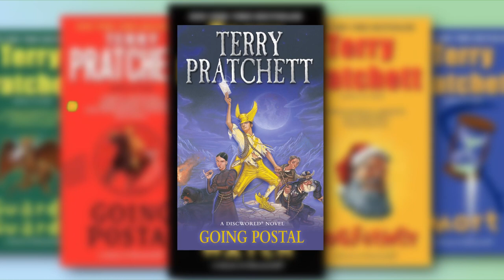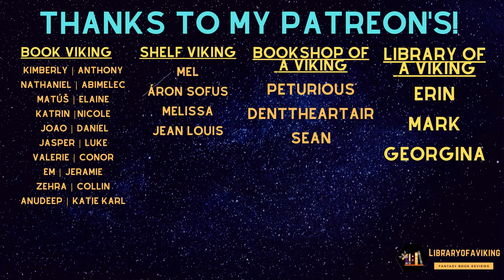Travis Baldree talks Cozy Fantasy, Writing & Book 2!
A chat with Travis Baldree about self-publishing, traditional publishing, cozy fantasy and more!

0:00 - Intro
 0:09 - What's Legends and Lattes about?
0:40 - Is Cozy Fantasy the next big thing?
1:32 - How has your life changed?
2:03 - Why did you start with Self-publishing?
2:58 - Would you recommend self-publishing or traditional publishing?
3:44 - Sneak peek for book 2?
4:19 - Will you ever write something else than cozy fantasy?

Other links!